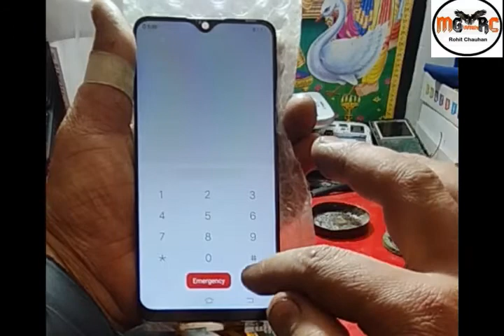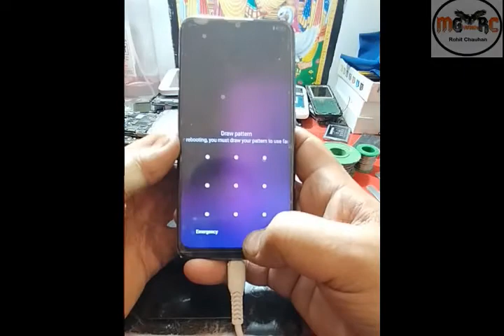Change Vivo Y93 Combo | Vivo Y93 Display Folder Change || Vivo Y93 Combo Fitting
MGWithRC ElectronicMobileGyaan Kisi B Mobiles Ki Combo Ya Folder (Touch & Display ) Ko Kese Sahi Se Fitt Karte Hain Is Video Se Sikhen.
vivo y93 combo change
vivo y93 combo replacement
how to change vivo y93 combo
how to change vivo y93 display
vivo y93 folder change
how to vivo y93 combo set
vivo y93 combo set
vivo y93 combo fitting
change vivo mobile combo
vivo mobile combo change
how to replace vivo y93 combo
vivo y93 disassembly
combo change
how to change vivo y93 display folder
vivo y93 combo
vivo y93 folder
vivo y93 display folder
vivo y93 display combo
combo fitting tips
Friends अगर आपको Mobile Repair के बारे में और भी जानकारी लेनी हो तो मेरे Channel MG With RC ( Mobile Gyaan With Rohit Chauhan ) को Subscribe करें और Bell Icon को Activate करना न भूलें इससे आपको मेरे New Videos Upload करने पर Notification मिलती रहेगी ! Friends मेरे Video अच्छी लगे तो Video को Like - Comment - Share जरूर करें ! Thanks By Rohit Chauhan